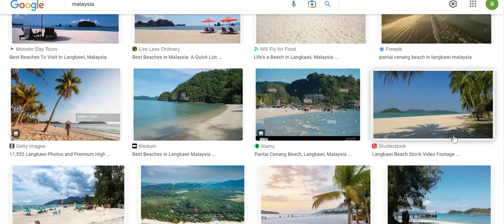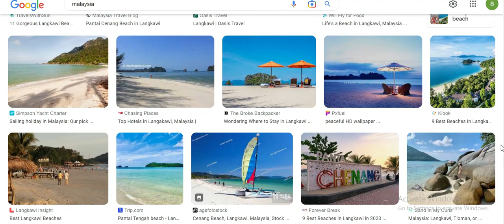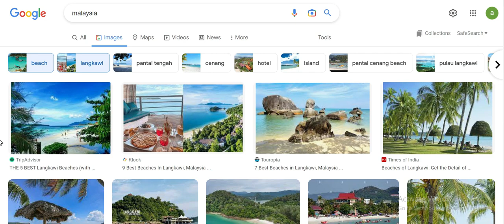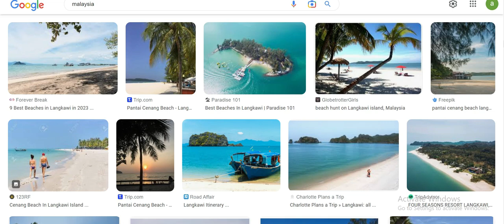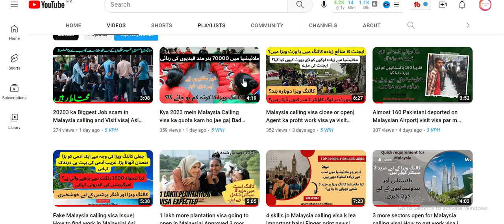6 logon ko Malaysia calling visa par nai ana chae| Malaysia calling q band ho rah| Asimmasoodoffical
6 logon ko Malaysia calling visa par nai ana chae| Malaysia calling q band ho rah| Asimmasoodoffical